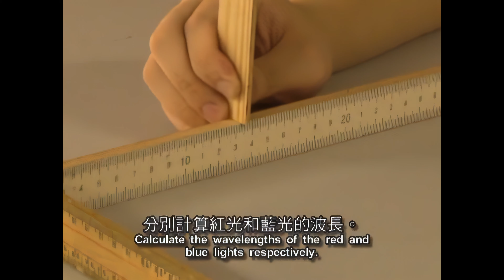V16 e196 finding lambda by grating (ai 4k beta)